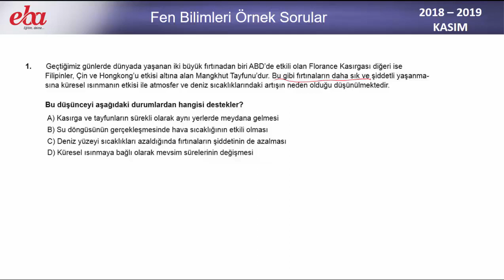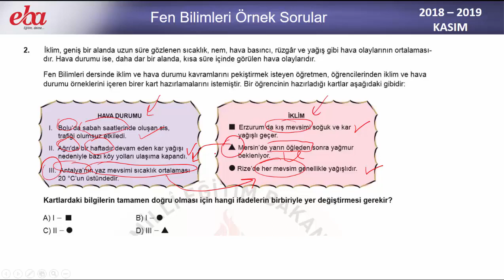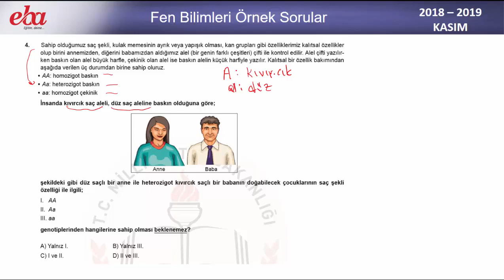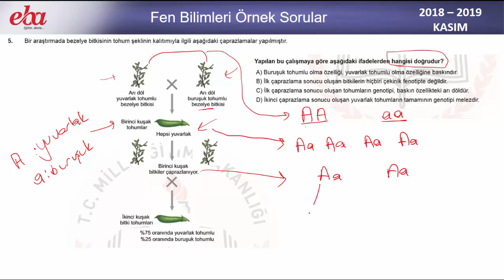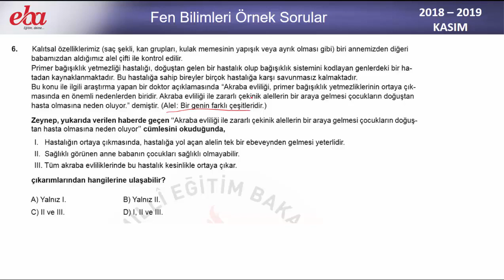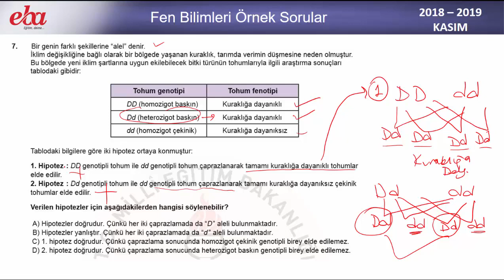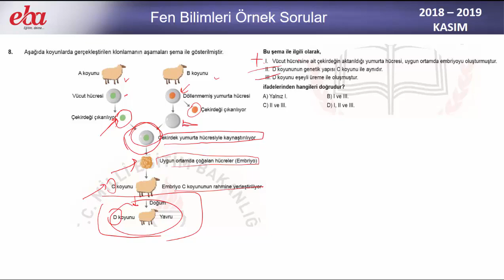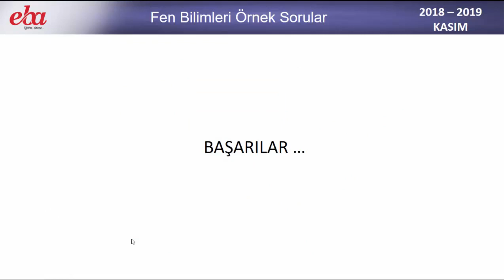FEN BİLİMLERİ DERSİ KASIM AYI ÖRNEK SORULARI ve ÇÖZÜMLERİ